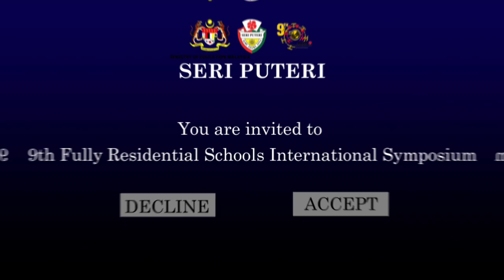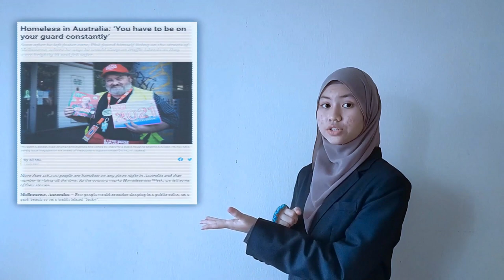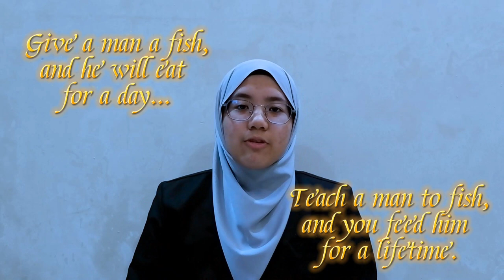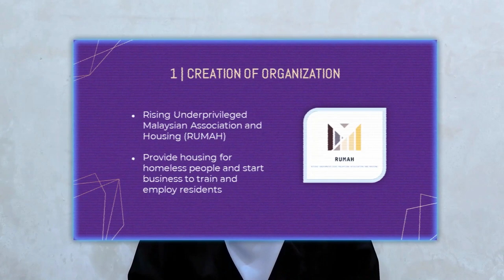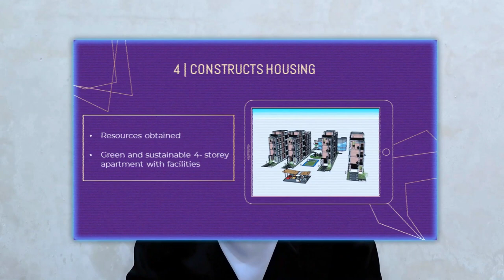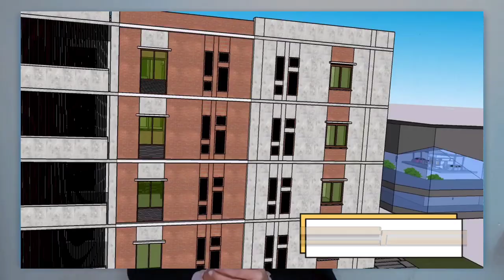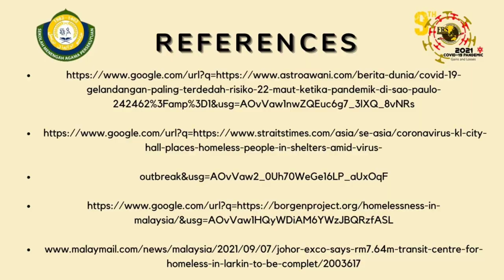FRSIS 2021 I SM AGAMA PERSEKUTUAN LABU : Sustainable Housing Support System For A Better Tomorrow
Sustainable Housing Support System For A Better Tomorrow | Track 3

Advisor :
Madam Marina Binti Mahmood

Team members :
Auni Maziyah Binti Noor Khalil
Dania Arisha Binti Mohd Azri
Nur Insyiraah Binti Mohamad Hassan
Sofea Hana Binti Zulkifli